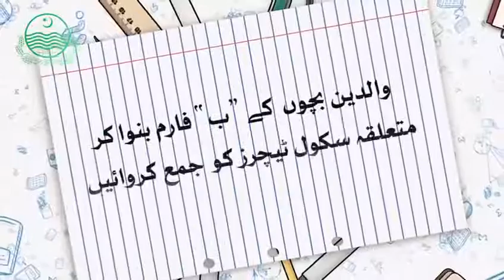محکمہ تعلیم بے فارم رجسٹریشن کی آخری تاریخ اور فواٸد